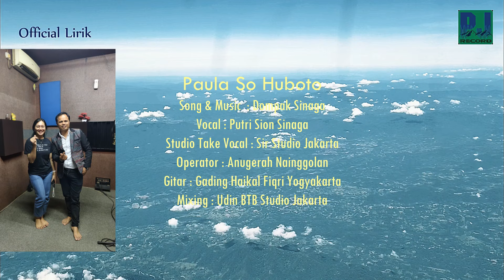PUTRI SION SINAGA - PAULA SOHUBOTO (OFFICIAL LIRIK)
Judul : PUTRI SION SINAGA - PAULA SOHUBOTO (OFFICIAL LIRIK)

Lirik :

Disihabuniani
Olo do Mamolus di Matakku
Angka Nabinaenmu Dipardonganonta
Nga Tung Godang Naung Manimbil

Alai Dang Tardokkon Au
Ala Naung Tarunduk Au Najolo
Ra Adong do Sogot Muba ni Rohami
Ido na Mambahen Au Sai Sabar

Reff:

Tung Jot-jot pe dibaen Ho Haccit Rohangku
Hupaombun do Dipikkiranhi
Tung Godang pe Dibahen Ho Sidalianmu
Hubunihon do di Rohangki

Paula Sohuboto Namai
Alani Holongki tu Ho

Terjemahan Lirik :

PURA-PURA TAK TAU

Di Kesunyianku
Kadang Terlintas Dimataku
Perlakuanmu di Hubungan Kita
Ada Sedikit Yang Menyimpang

Namun Tak Bisa Kuungkapkan
Karena Sudah Kumaui Di Awal
Mungkin Esok Nanti, Engkau Kan Berubah
Itu Yang Membuatku Selalu Sabar

Reff:

Walaupun Engkau Sering
Menyakitiku
Ku Selalu Redam di Pikiranku
Walaupun Engkau Banyak Alasan
Namun Aku Selalu Merahasiakanya
Aku Pura-pura Tak tau
Karena Cintaku Padamu

Credit :
Cipt
Vocal
Genre
Studio Take Vocal : Sir Studio Jakarta
Operator : Anugerah Nainggolan
Gitar : Gading Haikal Yogyakarta
Mixing : Udin BTB Studio Jakarta